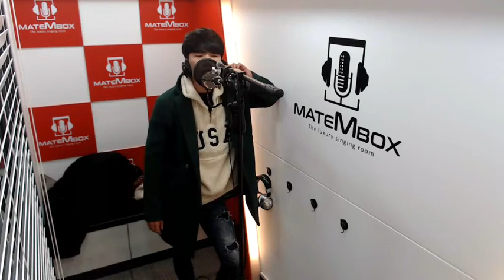셀프축가공간) 먼데이키즈 Never say goodbye [메이트엠박스]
먼데이키즈-Never say goodbye (발라드)
위치- 메이트엠박스 [서울] 수유점